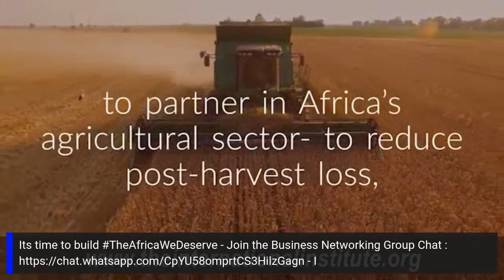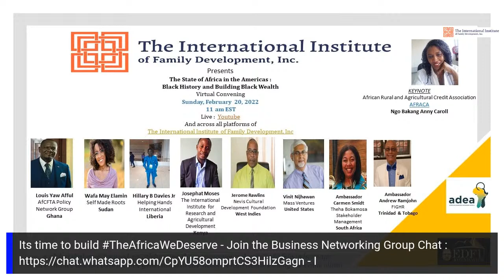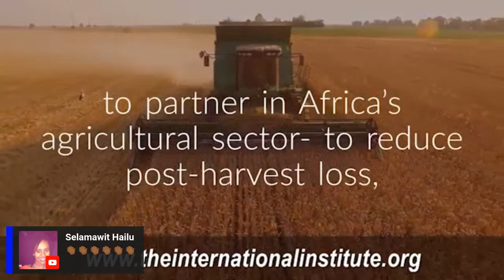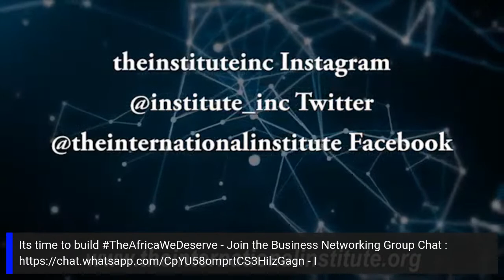The State of Africa in the Americas: Black History and Building Black Wealth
A global dialogue  focused  on celebrating the entrepreneurial  spirit of African heritage and a chance to showcase income generating areas  in coffee/agriculture along the value chain

Keynote :
Ngo Bakang Anny Caroll
 African Rural and Agricultural Credit Association (AFRACA)

Distinguished  Panelists:
Louis Yaw Afful
AfCFTA Policy Network Group

Wafa May Elamin
Self Made Roots

Hillary B Davies Jr
Helping Hands International

Josephat Moses
The International Institute  for Research and Agricultural Development

Jerome Rawlins
 Nevis Cultural Development Foundation

Vinit Nijhawan
Mass Ventures

Ambassador Carmen Smidt
Theha Bokamosa Stakeholder Management

Ambassador Andrew Ramjohn
Federation of International Gender and Human Rights